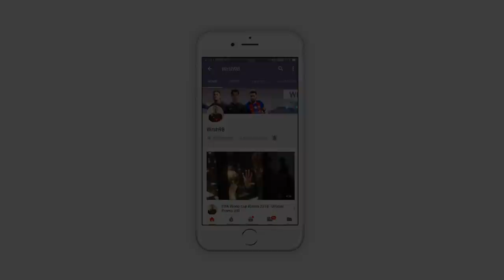Best Football TROLL Ft. Ronaldo, Neymar, Ball Boys & Others |HD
Best Football TROLL Ft. Ronaldo, Walker, Ball Boys & Others